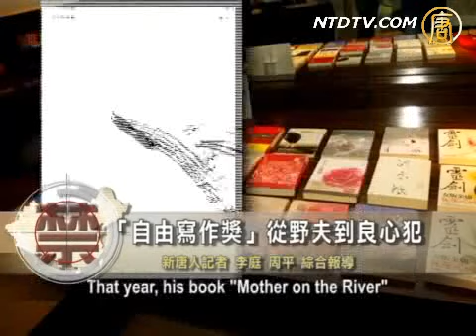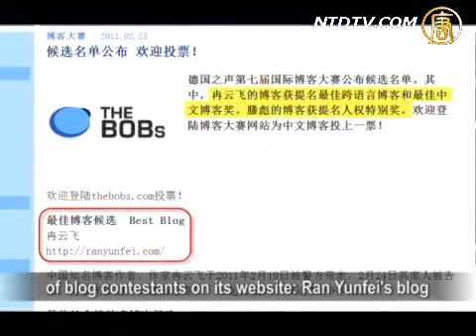【禁闻】"自由写作奖"从野夫到良心犯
【新唐人2011年3月25日讯】荣获独立中文笔会年度"自由写作奖"的野夫，在获奖感言中表示，这个奖项所表彰的，其实并不是写作，而是勇气和良知。另外，还被中共当局关押的冉云飞、滕彪两人的博客，也在《德国之声》博客大赛中获得提名。野夫期望更多的人成为安徒生笔下那个敢说实话的孩子。

本名郑世平的湖北作家野夫，在今年年初获得了"独立中文笔会"的2010年"自由写作奖"。他的著作《江上的母亲》在台湾也获得了2010年台北国际书展"年度之书"大奖。他说，创作自由本来是不需要去奖励的，很难想像，现在还有这样一个以"自由"命名的写作奖存在。

野夫："且它所奖励的只是那些为创作自由的天赋权利而默默苦行的汉语写作者。本来，创作自由是一种天赋权利，是人与生俱来的权利。而这种天赋权利是不需要去奖励而应该自己去做的..."

野夫在接受《德国之声》采访时表示，在拥有三千文明历史的国家，几乎很少人能真正自由的用母语写作。"自由"几乎与罪恶齐名，

野夫："无数的文字狱的冤魂，血色弥漫，因言获罪的新囚，层出不穷。自由的圣火在远东的稀薄空气中，始终未能照亮这个苦难民族百孔千疮的心灵和前路。"

其他推荐:
《神韵》2011世界巡演新亮点